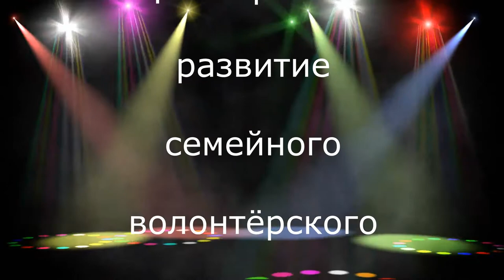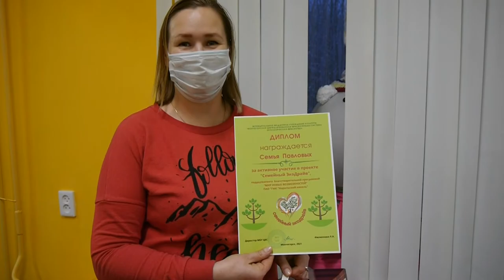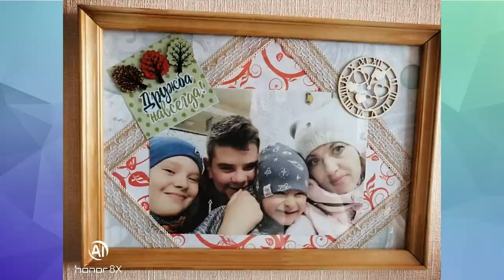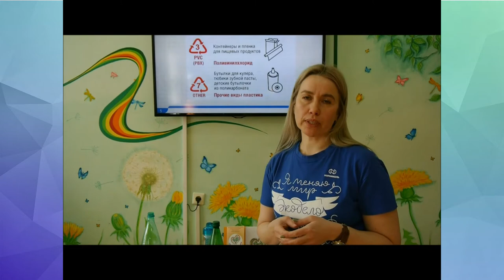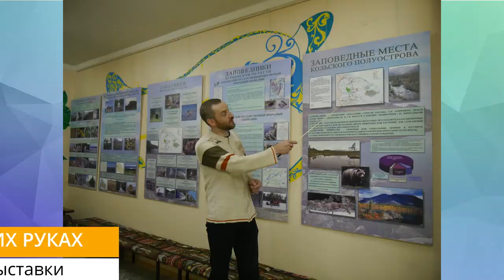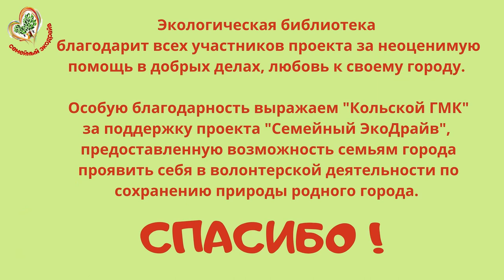Видеоотчет проекта "Семейный ЭкоДрайв"